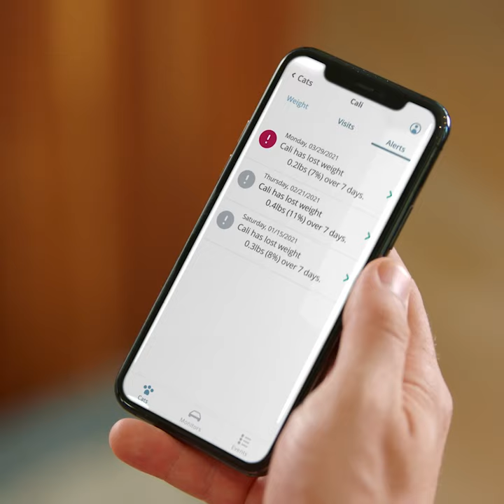The Petivity Smart Litterbox Monitor | A New Level of Care for Cats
The Petivity Smart Litterbox Monitor helps you understand your cat—and their health—on a deeper level. Precise sensors gather insights on your cat’s weight and litterbox activity, alerting you to meaningful changes that could be caused by serious health conditions like diabetes, kidney disease, UTI and hyperthyroidism. It’s proactive care for lifelong health.